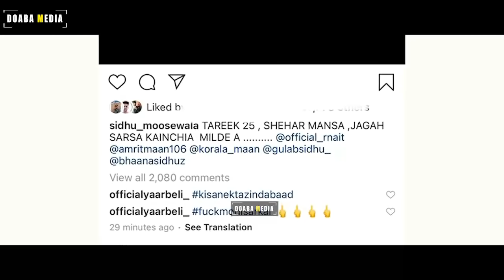LIVE Sidhu Moose Wala Babbu Maan Hoe Ikthe !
DOABA MEDIA is a web platform providing news, information and entertainment to global Punjabi audiences.
so high
tibbeyan da putt
my block
sidhu moose wala live
sidhu moose wala reply to
sidhu moose wala pind